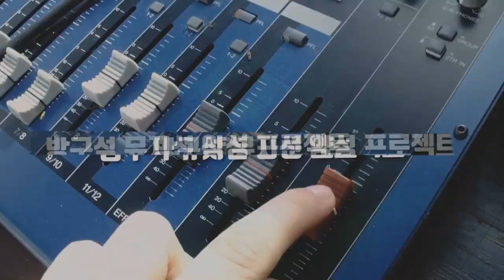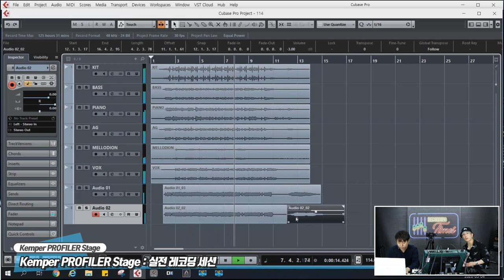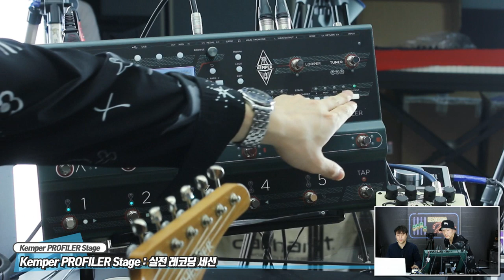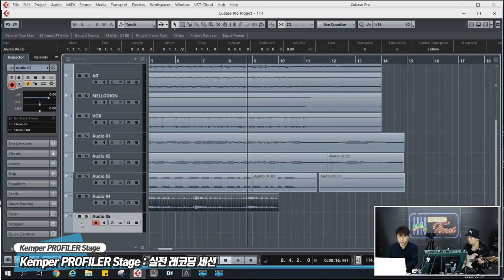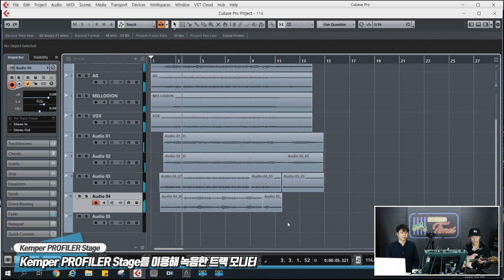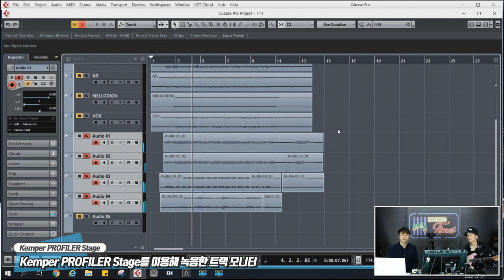[RecordingTimes 166회] Kemper PROFILER Stage 1편